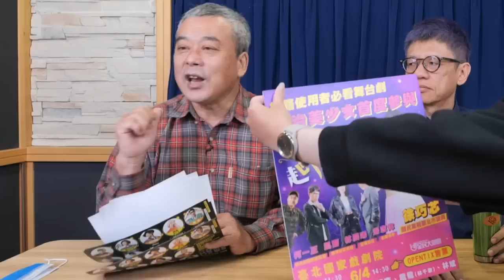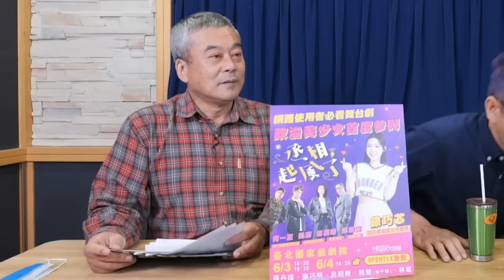'23.05.19【觀點│小董真心話】一言不合就出征！網軍除了芒果乾還有新招嗎？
主持人：董智森
來賓：全民大劇團《丞相，起風了》編導 謝念祖、徐巧芯
主題：一言不合就出征！網軍除了芒果乾還有新招嗎？